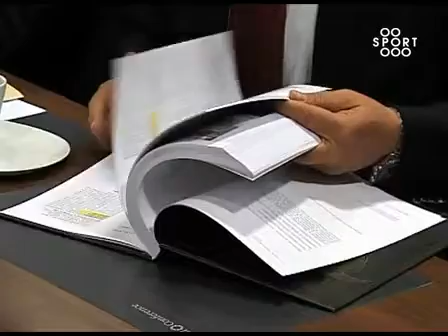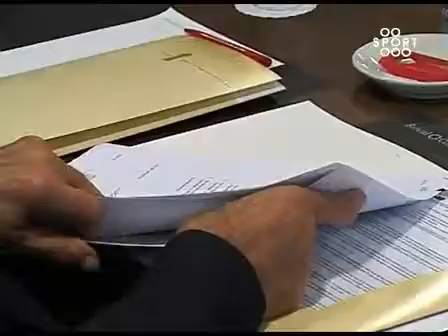Prie rinktinÄ%u2014s vairo stos KÄ%u2122stutis KemzÅ«ra